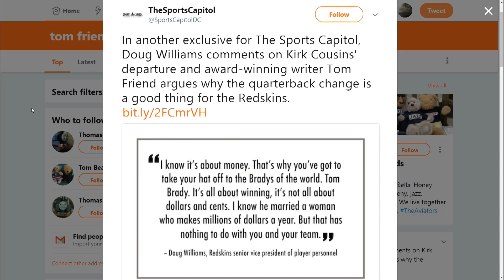Redskins vs. Kirk Cousins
The Sports Junkies and Grant & Danny describe their thoughts on the legacy left by Quarterback Kirk Cousins.